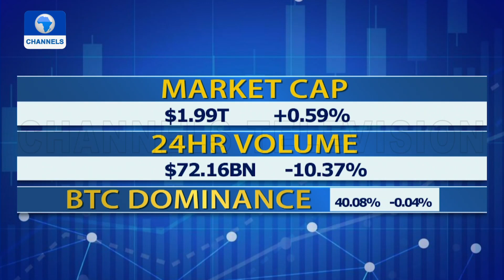Navigating Scams In The Cryptocurrency Industry